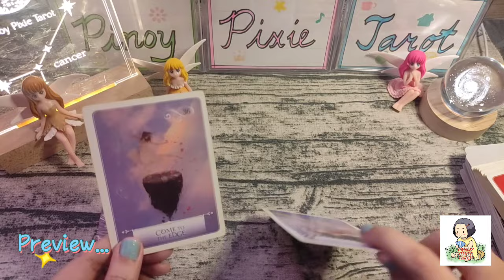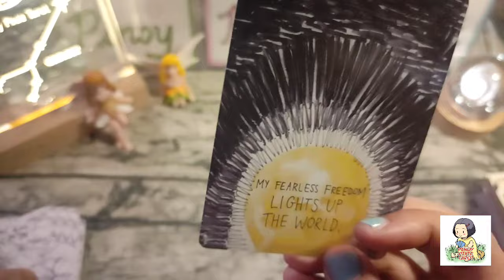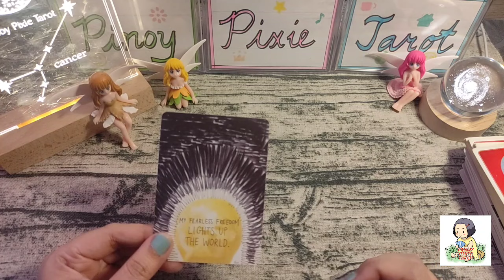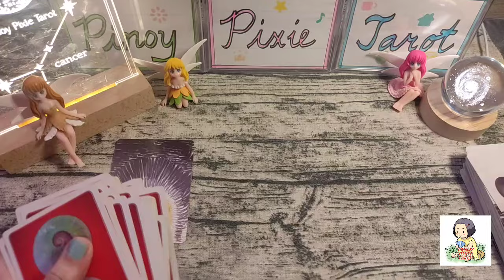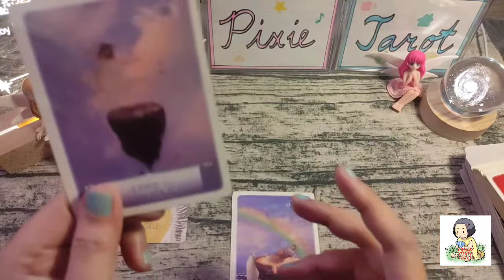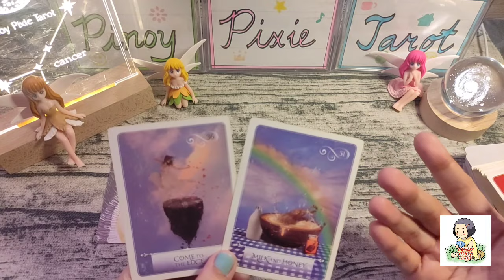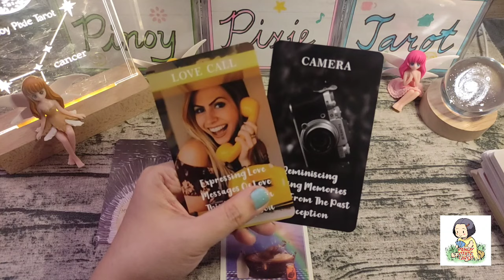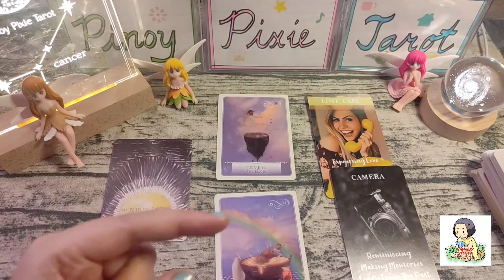Cancer - WAG SUMUKO, MAY BLESSINGS 🙏 - February 2024 Oracle Messages - Tagalog Tarot Reading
Oracle Reading

In this video, aalamin natin ang Oracle Messages para sa Cancer para ngayong February 2024. Ang mga readings ay maaaring magresonate sa inyong sun, moon, rising and venus signs.

pinoy horoscope
tagalog horoscope
kapalaran 2024
horoscope 2024